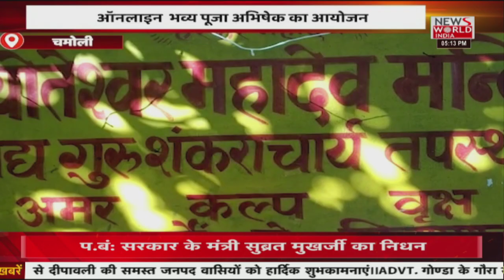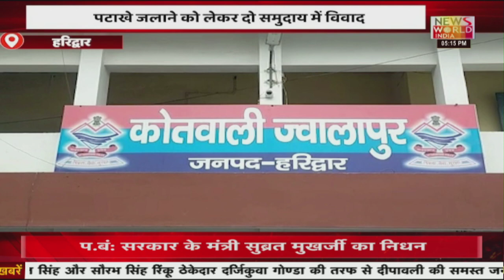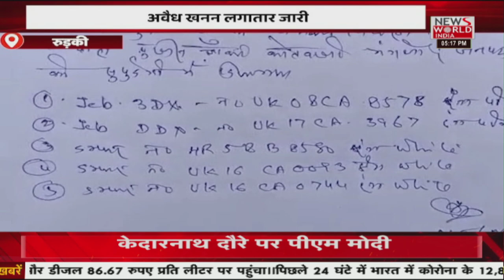News World India Live : देश विदेश की सभी बड़ी खबरें LIVE | Latest News | Hindi News | Breaking News